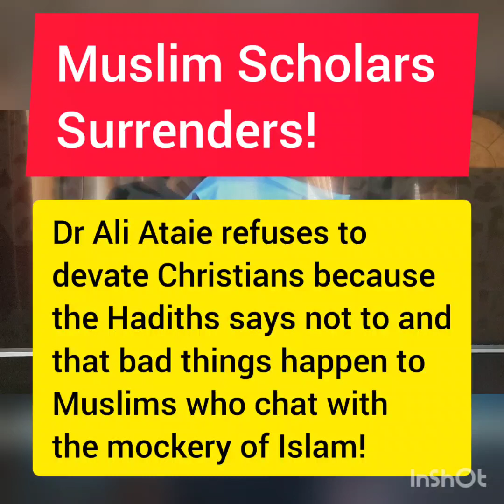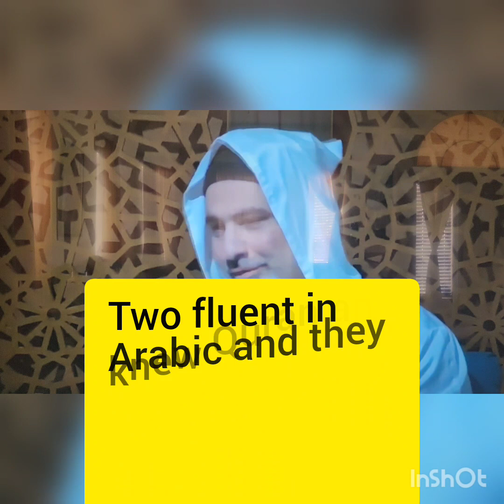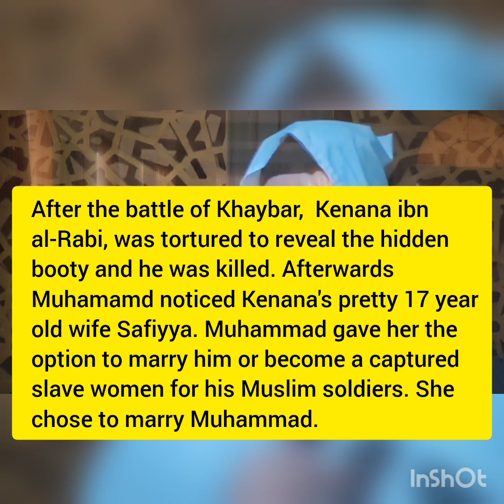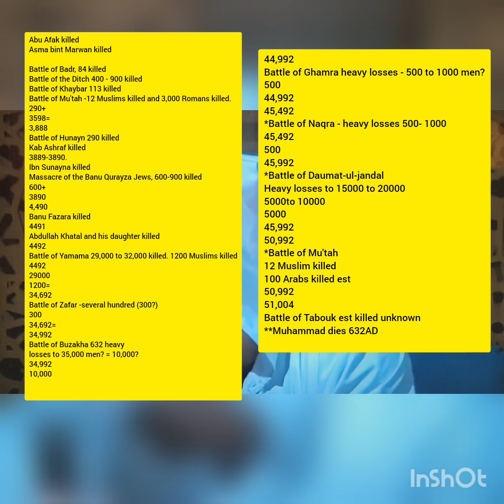Muslim Scholar Surrenders! NO MORE DEBATES!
Dr Ali Ataie announces he will no longer debate Christians. He cites his bad experiences with past debates. But I sense there are other reasons (possible doubts!).